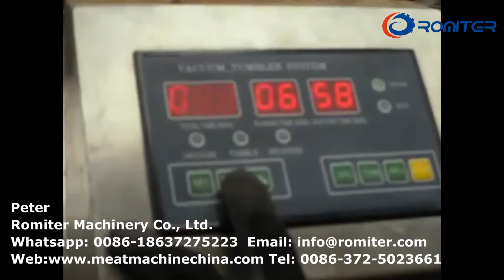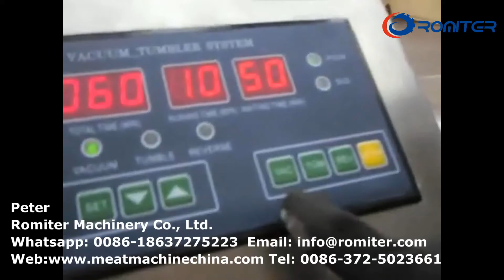آلة تجفيف اللحوم الأوتوماتيكية